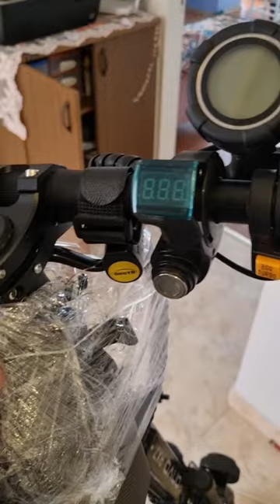Sürüş Güvenliğini Arttırma Aksiyonlarına Devam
Onvo Rx7, Yuki vb gidon bogazı sıkma aparatlarinda zamanla gevseme veya girilen cukurlarda olusan yukler.sebebi ile zamanla gevseme oluyor. Bu da surus esnasinda cok istenen bir durum degil. bu sebeple.uyguladigimiz calismayi paylastik.